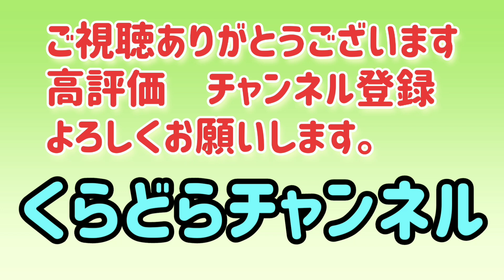【岡山】岡山市街地ドライブ～岡山駅西口から原尾島まで